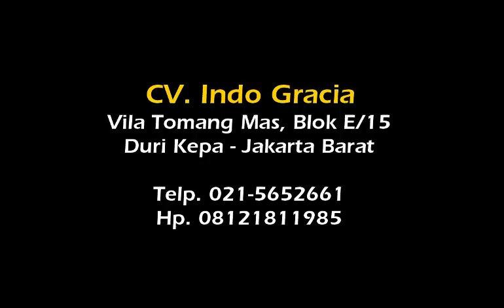Grosir Lukisan Yesus Kristus ukuran 100x55 cm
Jual Lukisan Yesus Kristus dengan ukuran Kanvas Motif 100x55 cm.